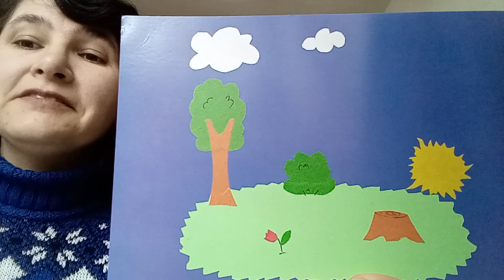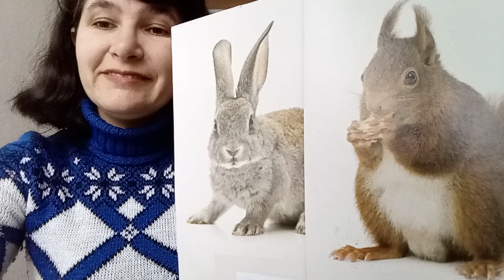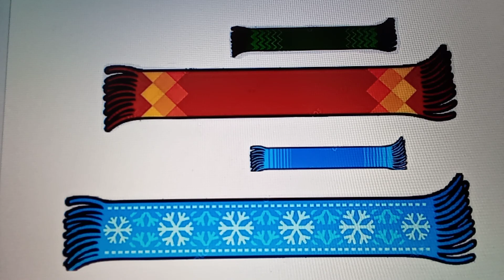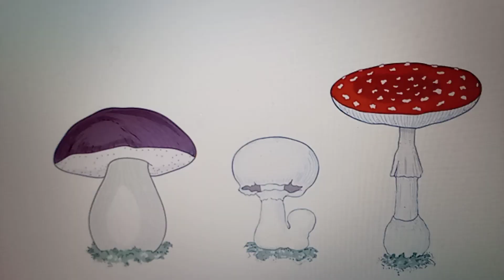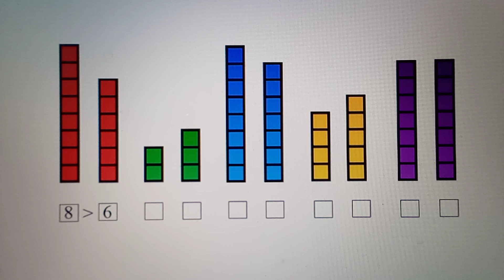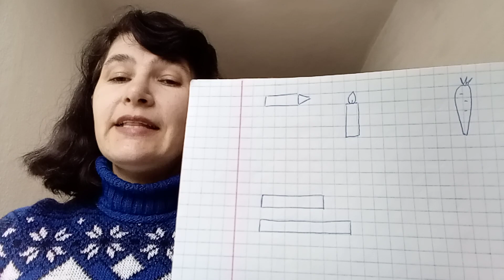Математика. У лісі. Порівняння за довжиною, шириною, висотою. Метр.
5й рік: продовження навчання дітей розрізняти предмети за висотою, оперуючи поняттями "вище", "нижче"; закріплення назв геометричних фігур; вправляння в кількісній лічбі, визначенні частин доби; розвиток мислення, пам'яті, спостережливості, мовлення.
початок 4.20 хв.
6й рік: вправляння у порівнянні за довжиною, висотою, шириною різними способами; ознайомлення з інструментом «метр», правилами вимірювання метром.